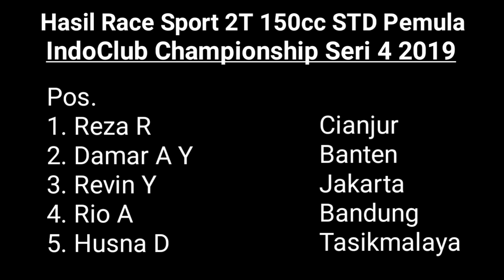Race Ninja 2T 150 cc Standar Pemula#Sport2T150cc#IndoClubChampionship2019Seri4